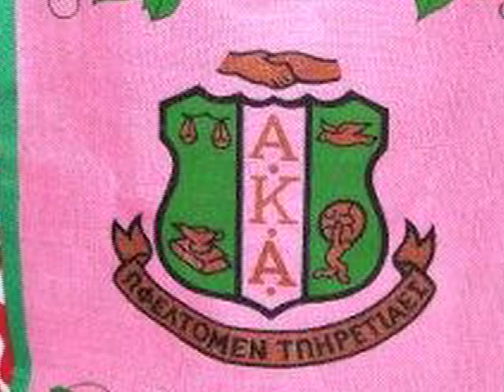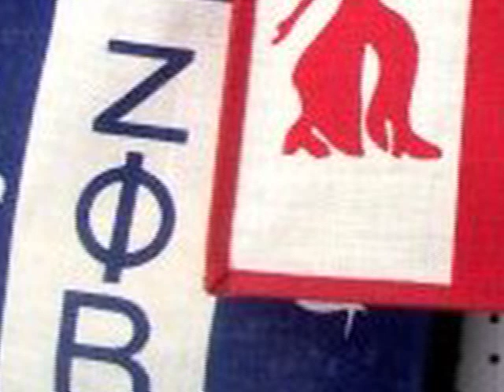Divine 9 at Flint Library 3 of 4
FROM THE FLINT PUBLIC LIBRARY:

Meet the Divine 9: African American Sororities and Fraternities
Flint Pubic Library
Saturday, February 5, 3-5 p.m.

Historically African American Greek-letter fraternities and sororities were founded on college campuses to provide service to the community. The Flint Public Library and the National Pan-Hellenic Council of Flint present "Meet the Divine 9." The nine historically Greek-letter African American fraternities and sororities who are informally and collectively known as the Divine 9; Alpha Kappa Alpha Sorority, Inc., Alpha Phi Alpha Fraternity Inc., Delta Sigma Theta Sorority, Inc., Zeta Phi Beta Sorority, Inc., Iota Phi Theta Fraternity Inc., Kappa Alpha Psi Fraternity Inc., Sigma Gamma Rho Sorority, Inc, Phi Beta Sigma Fraternity Inc., and Omega Psi Phi Fraternity, Inc. Hear how six of the local alumni chapters of these service organizations of college educated men and women impact our community in areas from youth development, education, scholarship, health awareness to social action, Saturday, February 5, 3-5 p.m. at the Flint Public Library, 1026 E. Kearsley St., Flint.

Sylvester Jones is the president of the National Pan-Hellenic Council of Flint. According to Jones, "We want the community to know and understand that these Greek-letter organizations are making a huge impact on our community through their programs, services, youth groups and scholarships. They are making an impact individually and we also make an impact collectively." Jones also notes "Because we are service organizations we are encouraging the community to bring non-perishable items which we will be donating to the Food Bank of Eastern Michigan." On the panel will be six presidents of local alumni chapters.
Representing Alpha Kappa Alpha Sorority, Inc., Zeta Beta Omega Chapter will be its president, Barbara Johnson. AKA was founded at Howard University in 1908 and is the oldest Greek-letter organization founded for African American college-educated women. The Zeta Beta Omega Chapter was founded here in Flint in 1953. Locally the chapter is known for its Ivy House, the Ivy Closet, and its youth group the Akettes. Recently AKA helped decorate Nina's Place, a transitional living facility at the local YWCA.

Isaiah M. Oliver, president of Epsilon Upsilon Lambda Chapter will represent Alpha Phi Alpha Fraternity, Inc. The Alphas were founded at Cornell University in 1906. The Epsilon Upsilon Lambda Chapter was founded here in Flint in 1953. The Alphas are known locally for their Esquire Leadership and Mentoring program, their ML King Program and their golf outing to benefit their scholarship fund.

Delta Sigma Theta Sorority, Inc., Flint Alumnae Chapter is represented by its president, Sharon F. J. Sawyer. Delta was founded at Howard University in 1913 and the Flint Alumnae Chapter was founded in Flint in 1954. Delta is locally known for its youth groups the Dr. Betty Shabazz Delta Academy for girls 11-14 and its Delta GEMS program (Growing and Empowering Myself Successfully) for girls 14-18. Delta is also known for its work in social action, community service and its Rebecca Louise Robinson Scholarship Fund. Recently Delta has established a relationship with Big Brothers Big Sisters of Greater Flint.

Zeta Phi Beta Sorority Inc., is represented by Dr. Vlenaetha Stewart, president of the Zeta Beta Zeta Chapter here in Flint. Zeta was founded in 1920 at Howard University and its local chapter was founded in 1959. Zeta is known for its youth group the Zeta Archonettes, its Finer Womanhood Award and program, and its public service.

Kappa Alpha Psi Fraternity Inc., Flint Alumni Chapter is represented by its Polemarch, Charles Montgomery. Kappa was founded 1911 at Indiana University, its local chapter was founded in 1947. Kappa is known for its male youth group the Kappa Leadership League, its mentoring through Big Brothers Big Sisters and scholarship fund-raisers. This past Thanksgiving Kappa gave away 100 Thanksgiving baskets.

Omega Psi Phi Fraternity, Omicron Rho Chapter is represented by its Basileus, Edward Payne. Omega was founded at Howard University in 1911. It is the first national African American fraternal organization founded at a historically black college. Its local chapter was founded in Flint in 1964. Omega is known for its support of the National Association for the Advancement of Colored People (NAACP), the United Negro College Fund (UNCF), and their support of the Flint Area Education Foundation (FAEF).

Iota Phi Theta Fraternity, Inc., Sigma Gamma Rho Sorority, Inc., and Phi Beta Sigma Fraternity, Inc., do not have active local alumni chapters. However, in addition to the panel discussion, there will be an exhibit on display during the month of February at the Main Library on the second floor. The exhibit will feature displays from all nine members of the National Pan-Hellenic Council.